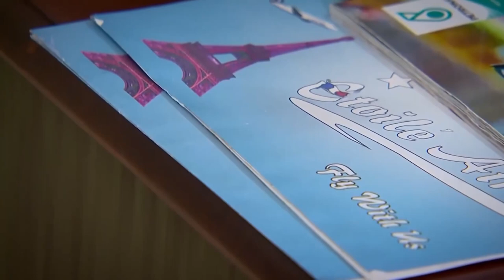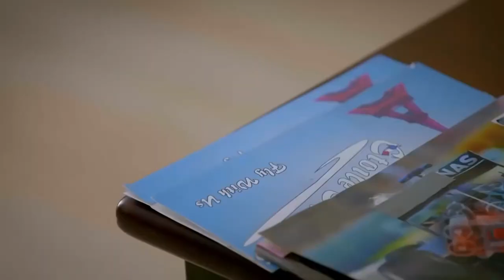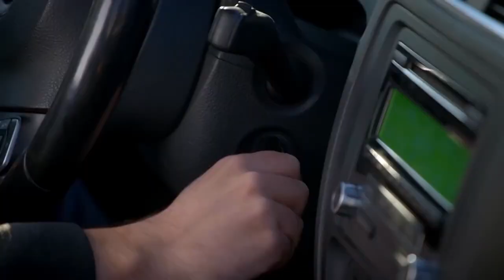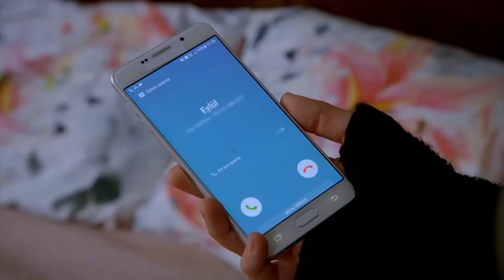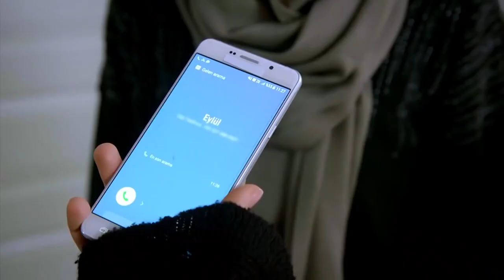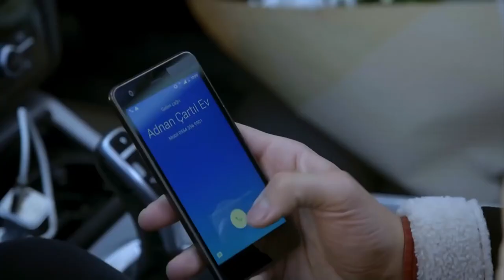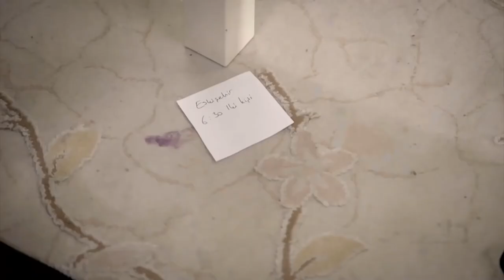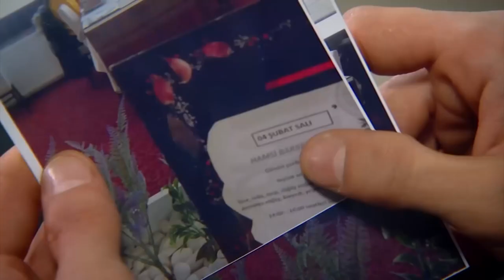Can't Stop Loving You Extended Episode 53